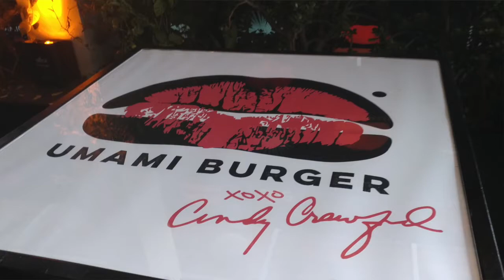Did You Taste Cindy's Awesome and Bold Casa Burger?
I loved meeting Cindy Crawford at Umami Burger in Santa Monica.

Are you ready for something bold and spicy? Cindy Crawford has partnered with Umami Burger to create Cindy’s Casa Burger along with Rande’s Spicy Margarita, an exclusive Casamigos Tequila cocktail created by her husband, Rande Gerber. Cindy’s Casa Burger and Rande’s Spicy Margarita are available at participating Umami Burger locations nationwide from today March 17 to May 12, 2017

Filmed by Lisa Niver with LG V20
Thank you for your support on YouTube with over 640+ videos, 550K views and 1335+ subscribers
Total views across all video platforms: 1,000,000.

Safe Travels!
Lisa Niver
We Said Go Travel LLC
March 2017